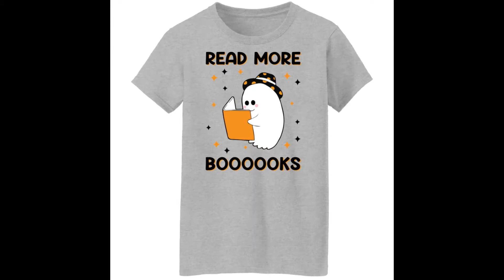Ghost read more boooooks shirt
Ghost read more boooooks shirt, hoodie, sweatshirt,…currently available at bucktee.com with clean white color, dynamic print, easy to coordinate and use in any situation. The shirt can be worn at home, comfortable exercise, active travel, carefree sleeping, both fashionable and comfortable. This shirt also has many sizes for players to choose easily. So, don’t miss this great shirt here.